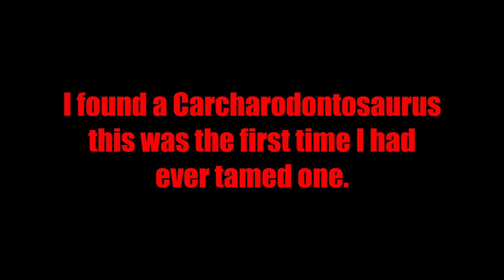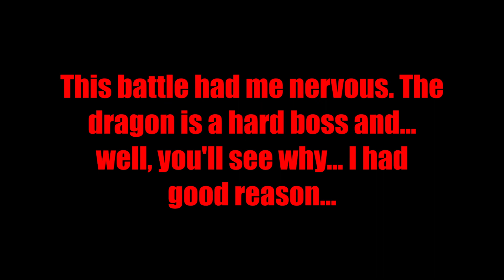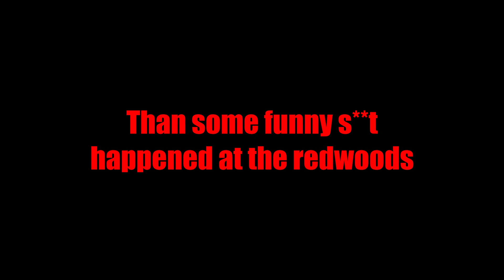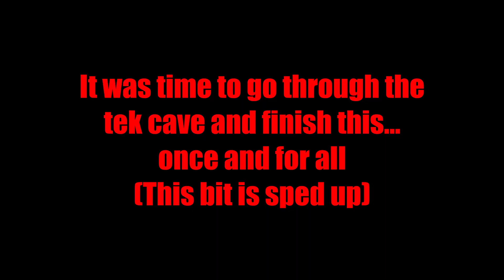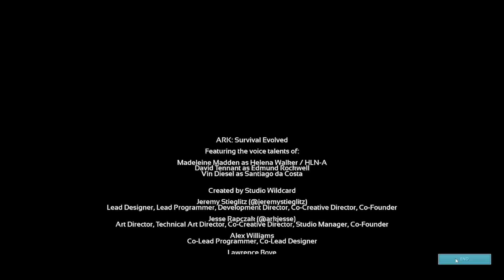The Boss Fights - Day 10 to 13 The Island | Ark Survival Evolved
Art is by: Lazy Alien, and TheRedHare on Discord. on insta